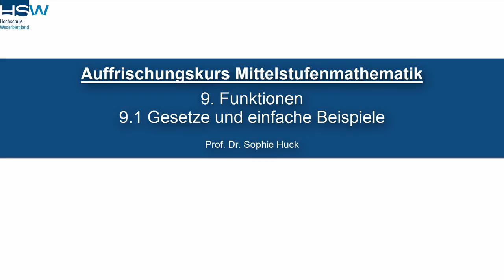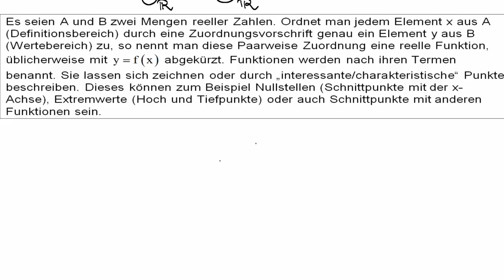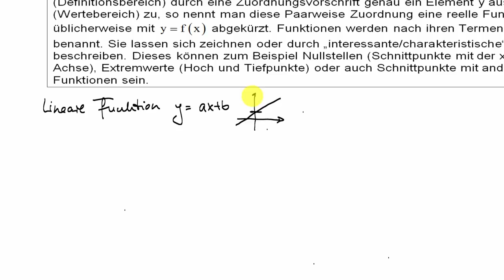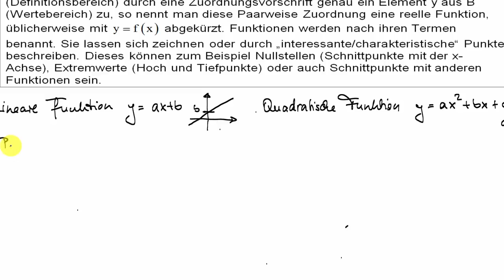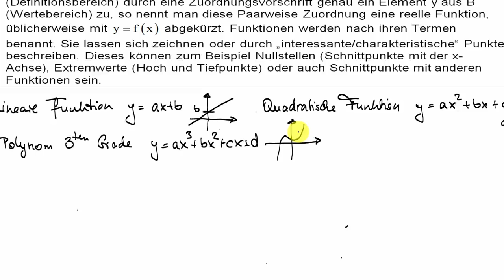9.1 Funktionen - Gesetze und einfache Beispiele | Auffrischungskurs Mittelstufenmathematik